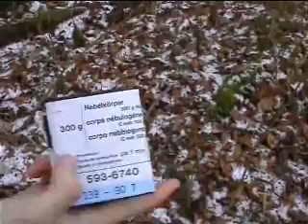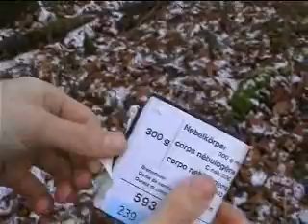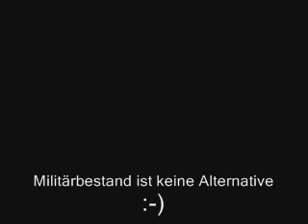300g Smokebomb-Contest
Kranky Smoke vs. Swiss-Military Smoke